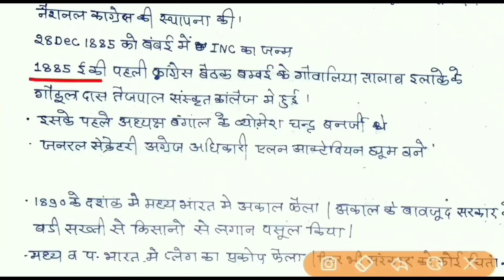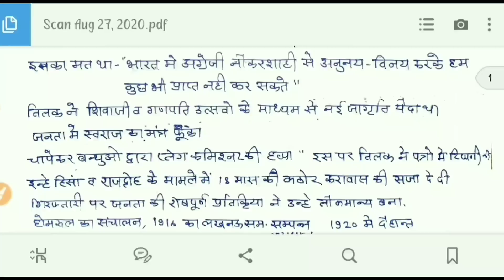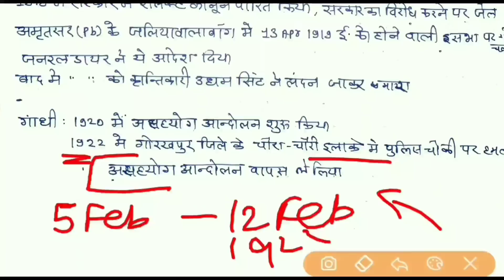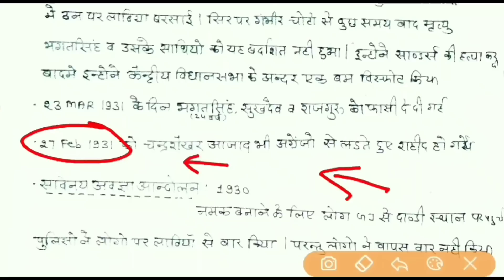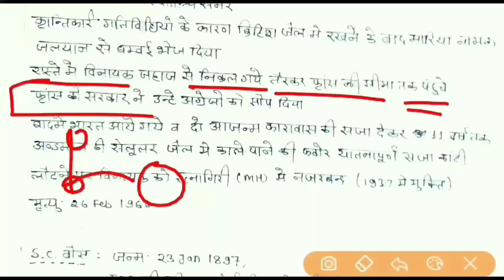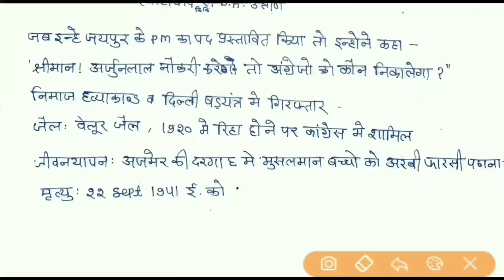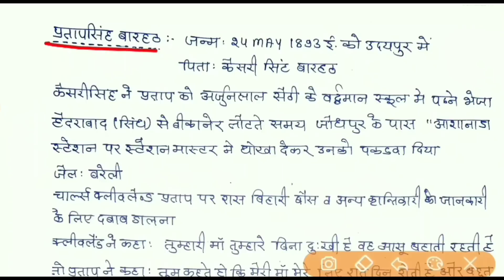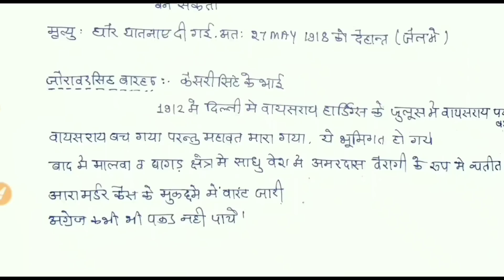REET 2022 | RBSE 8th History | 22 Chapter | राष्ट्रीय आंदोलन | GK Tricks Education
In this video we’ll walk you through:
1. Reet 2022 sst
2. Rpsc 2nd grade sst
3. History Questions
4. राष्ट्रीय आंदोलन